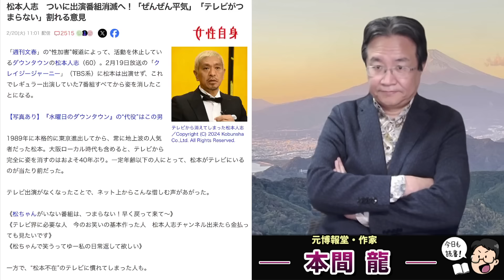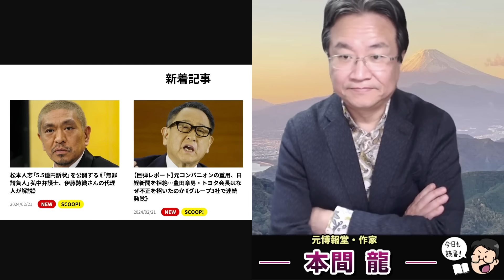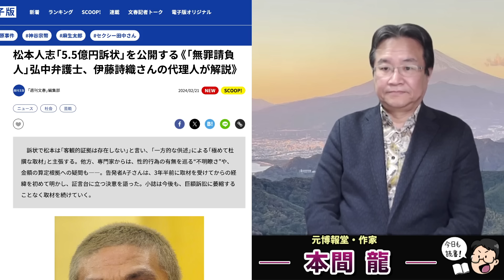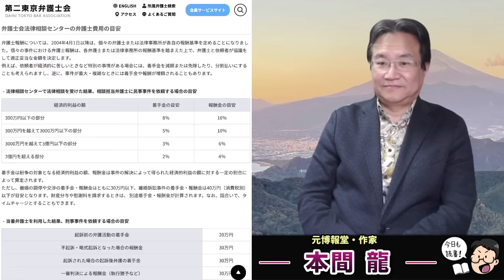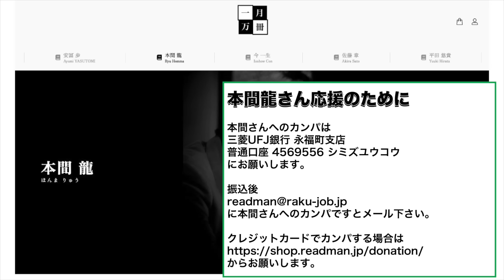文春砲炸裂で消えた松本人志にTVの現場は大喜び？レギュラー番組完全に消滅。時代の変化の流れか･･･元博報堂作家本間龍さんと一月万冊